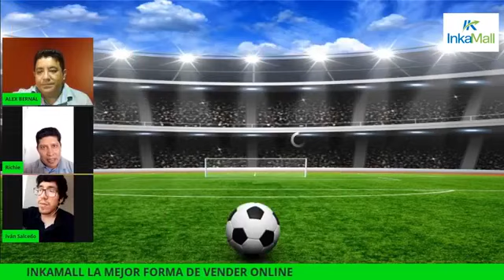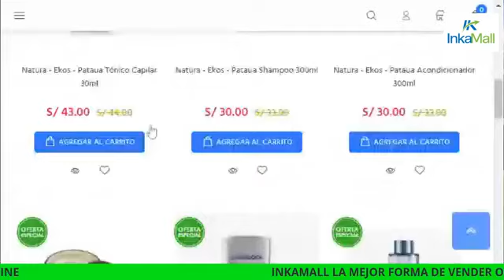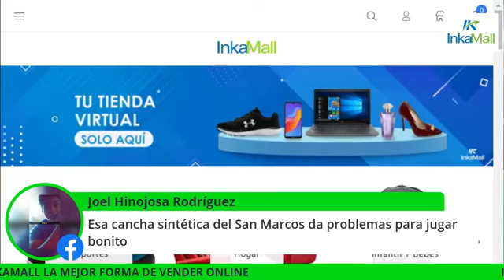Programa TVX Noticias del Viernes 18 de Setiembre del 2,020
En nuestro programa hablamos de la fecha 12 del Torneo Apertura y de los convocados de las diferentes Selecciones Sudamericanas para el inicio de Eliminatorias.